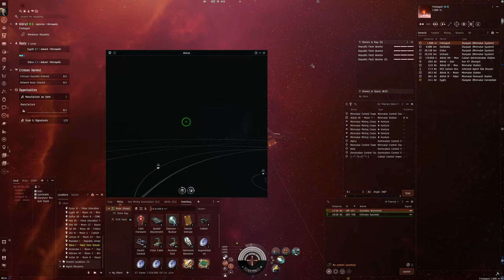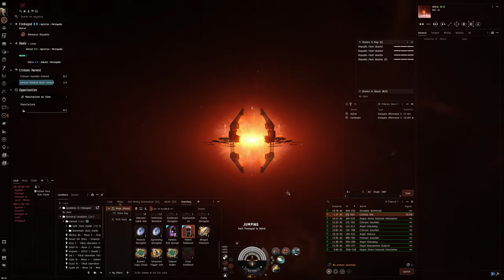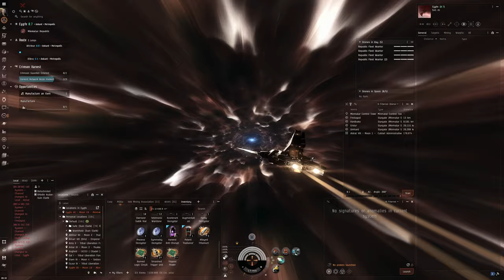Hello World: EVE Online Alpha Experience, Day 794